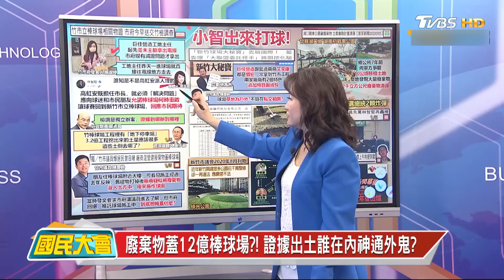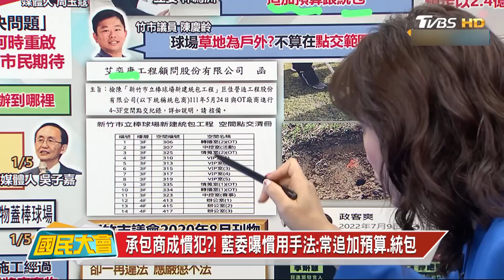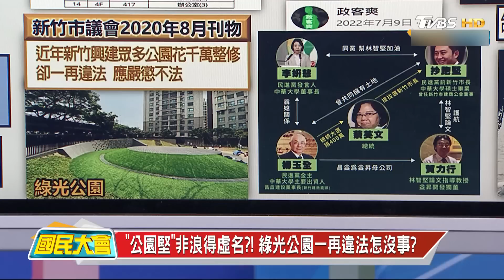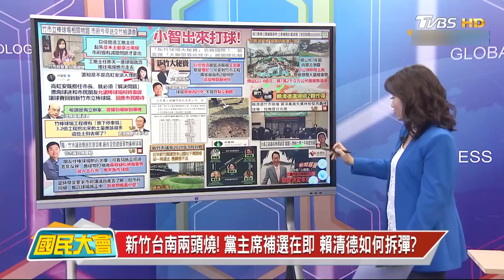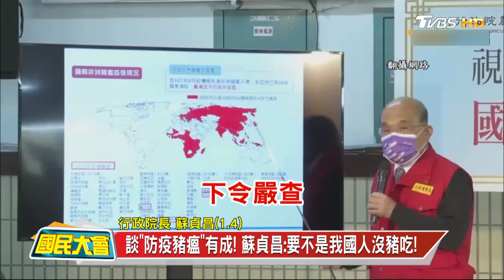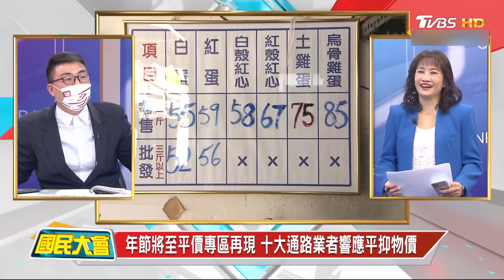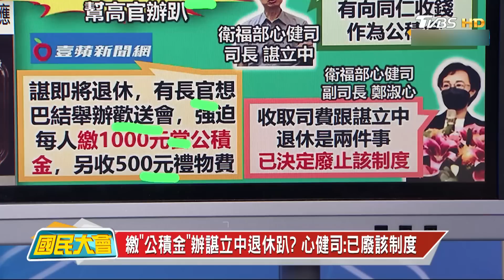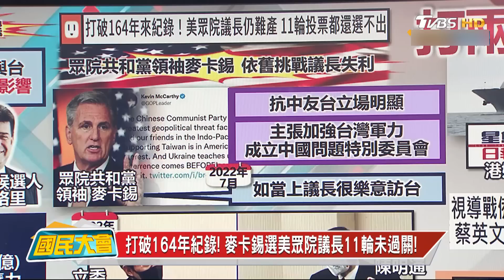周玉蔻罵高嘉瑜被王世堅笑! 林智堅嗆高虹安解決球場問題! 郭台銘年後宣布角逐2024總統? 王世堅酸蘇貞昌是袁世凱! 國民大會 20230106 (重播)